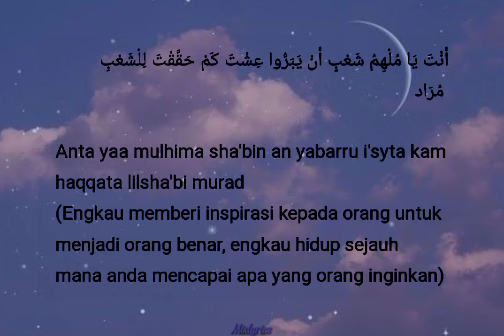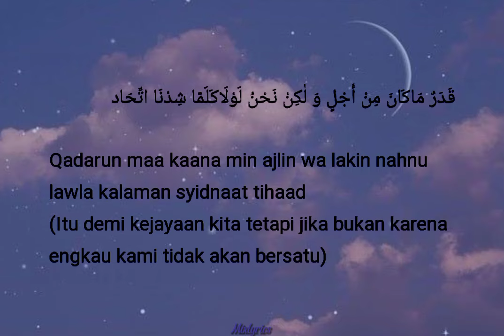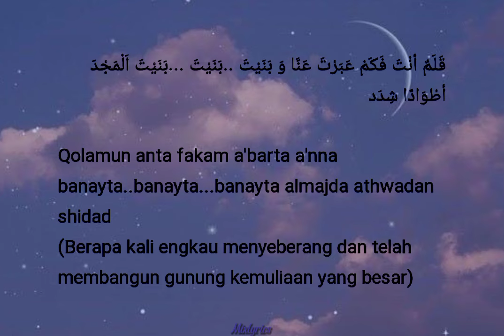lyrics Nasheed_Liyakun Yawmuka||Ahmed Bukhatir [lirik + terjemahan]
Nasheed Liyakun yawmuka

Ahmed Bukhatir

Translate by Google

maaf jika ada salah dalam penulisan lirik maupun terjemahan 🙏

Liyakun yawmuka lisya'bi widaadan liyakun hubbuka lil ardhi midaad...lil ardhi midaad

(Semoga harimu bersahabat dengan orang-orang, semoga cintamu terhadap tanah air menjadi tinta)

قَلَمٌ أَنْتَ فَكَمْ عَبَرْتَ عَنَّا وَ بَنَيْتَ الْمَجْدَ أَطْوَادًا شِدَد

Qolamun anta fakam a'barta a'nna banaytal majda athwaadan shidad. athwaadan shidad

(Sejauh mana engkau telah menyatakan tentang kami dan anda telah membina banyak kejayaan)

أَنْتَ يَا مُلْهِمَ شَعْبٍ أَنْ يَبَرُّوا عِشْتَ كَمْ حَقَّقْتَ لِلْشَعْبِ

 مُرَاد

Anta yaa mulhima sya'bin an yabarru i'syta kam haqqaqta lilsya'bi murad

(Engkau memberi inspirasi kepada orang untuk menjadi orang benar, engkau hidup sejauh mana anda mencapai apa yang orang inginkan)

زَايِدُ الْخَيْرَاتِ سَلْ عَنْهُ شَمَالًا وَ جُنُوبًا وَ نُجُودًا وَ وِهَادا

Zaayidul khayraati  sal  a'nhu syamaalan wa junuuban wa nujuudan wa wihaadan

(Zaid yang perbuatan baik bertanya tentang dia Utara, Selatan, dataran tinggi dan dataran rendah)

جَامِعُ الْأَشْتَاتِ  أَنْتَ مُذْ عَرَفْنَكَ تُحِبُّ الْقَوْمَ جَمْعًا لَا فُرَادًا

Jaami'ul  asytaati anta muzh a'rofnaka tuhibbul qawma jama'n laa furaadan

(Pengumpul diaspora, engkau mengisi orang secara keseluruhan dan bukan secara individu)

فِی خَلِيجٍ وَ مُحِيْطٍ عَرَفُوا زَايِدَ كَالْشَهَم مَنْ بِالبَدْلِ سَاد

Fii kholiijin wa muhiithin a'rafuu zaayeda kalsyaham man bilbadli saad

(Di teluk dan lautan mereka mengenal Zaid sebagai kemurahan hati yang terbentang)

قَدَرٌ مَاكَانَ مِنْ أَجْلٍ وَ لٰكِنْ نَحْنُ لَوْلَاكَلَمًا شِدْنَا اتِّحَاد

Qadarun maa kaana min ajlin wa lakin nahnu lawla kalaman syidnaat tihaad

(Itu demi kejayaan kita tetapi jika bukan karena engkau kami tidak akan bersatu)

لِيَكُنْ يَوْمُكَ لِلشَّعْبِ وِدَادًا لِيَكُنْ .. لِيَكُنْ..لِيَكُنْ حُبُّكَ لِلْأَرْضِ مِدَاد

Liyakun yawmuka lisya'bi widaadan liyakun..liyakun...liyakun hubbuka lil ardhi midaad

قَلَمٌ أنْتَ فَكَمْ عَبَرْتَ عَنَّا وَ بَنَيْتَ ..بَنَيْتَ ...بَنَيْتَ اَلْمَجْدَ أطْوَادًا شِدَد

Qolamun anta fakam a'barta a'nna banayta..banayta...banayta almajda athwadan shidad

(Berapa kali engkau menyeberang dan telah membangun gunung kemuliaan yang besar)

 مُرَاد

Anta yaa mulhima sha'bin an yabarru i'syta kam haqqata lilsha'bi murad

Jami'al  asytaati anta muth a'rofnaka tuhibbul qawma jam-a'n laa furaadan